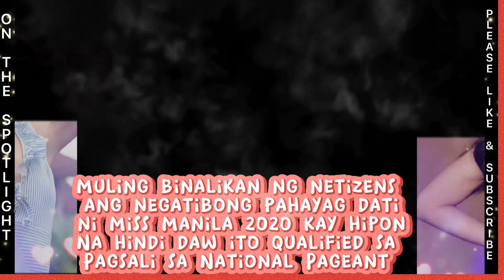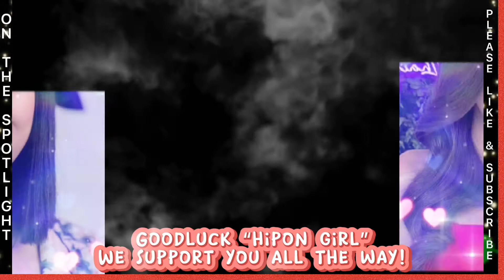HERLENE “HIPON GIRL” BUDOL, PINAIYAK NI MISS MANILA 2020!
Editor:
iMovie, Capcut,PicsArt,Canva